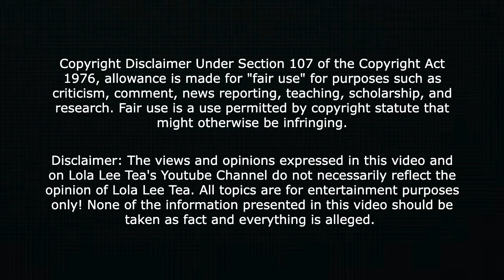BlueFace GF ChriseanRock gets her snatched wig replaced!